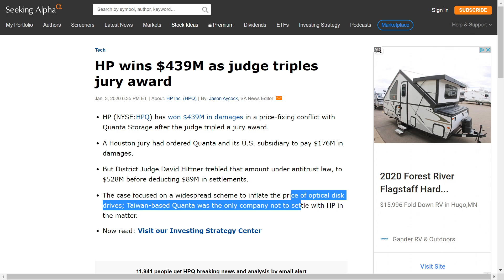HP wins $439M as judge triples jury award stock news 2020